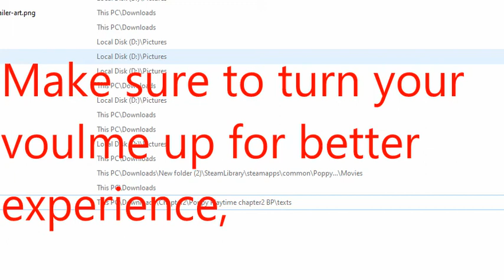Never Let Them Know Your Next Move Part 2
The Funniest Series Of All Times You'll never know, Mine Steffi's Sofia's Mommy Long Leg's And Lots more characters next move, So strapped your seat belts for this Funny Series. and I will see you in "my" next move. Character Of The Episode: Wack-A-Wuggy (Red)